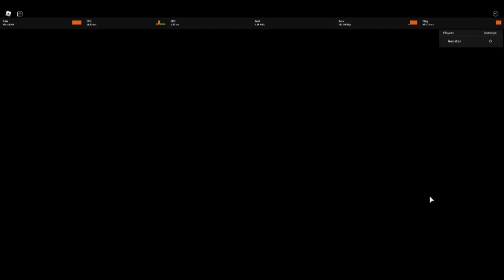Kid Buu, Insane or Trash? So OP the Boss Broked?[ Anime Mania Showcase]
Lasers go brrr, he is pretty insane, no where near trash tho.